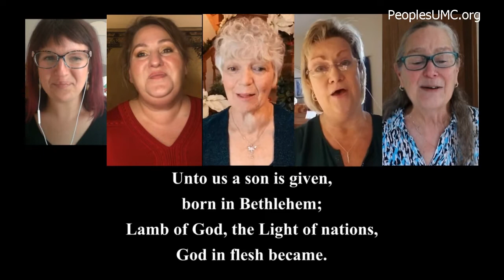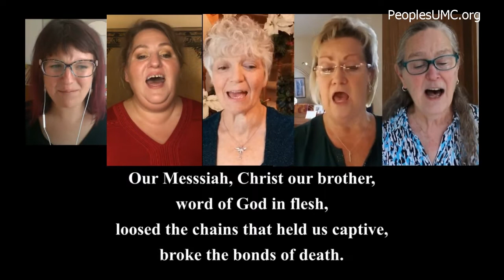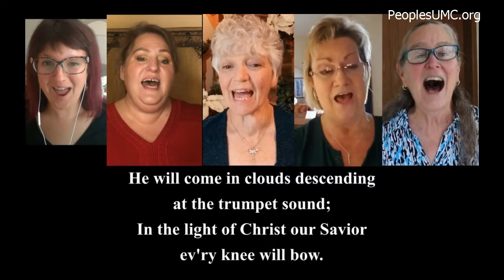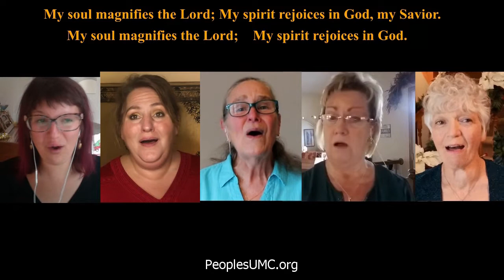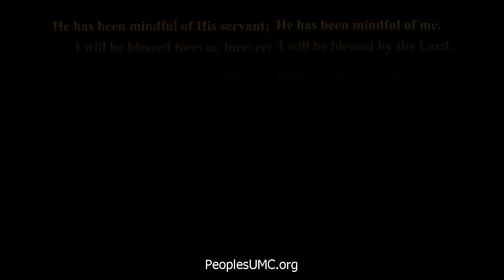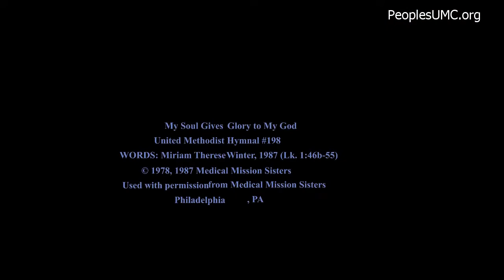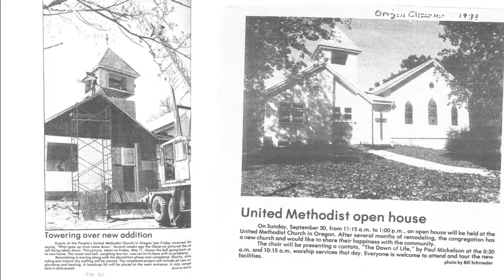Sunday Worship, 12/13/20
Advent and Christmas feels very upside down in 2020.  Believe it or not, so did the first Christmas.